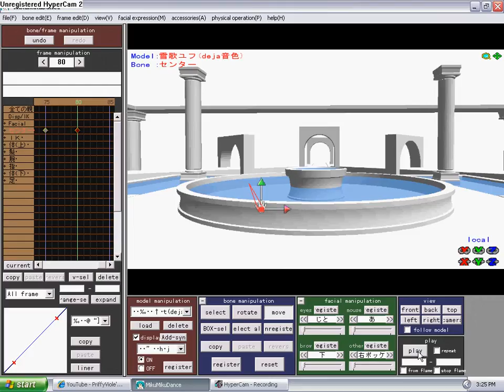Can you watch this without laughing?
Go on. I dare you.